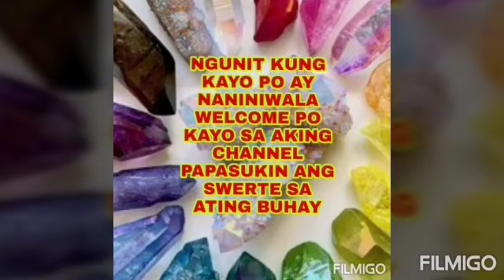7777777 MABILISANG PERA GUSTO MO BA? SUBUKAN GAWIN ITO-APPLE PAGUIO7